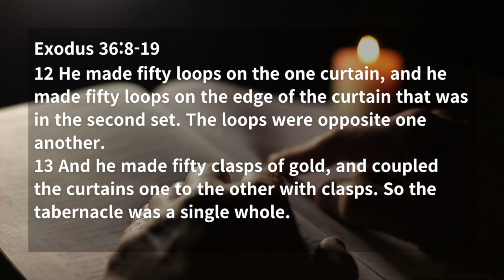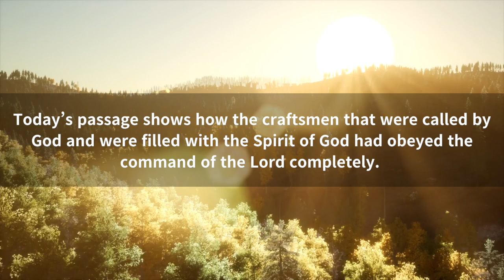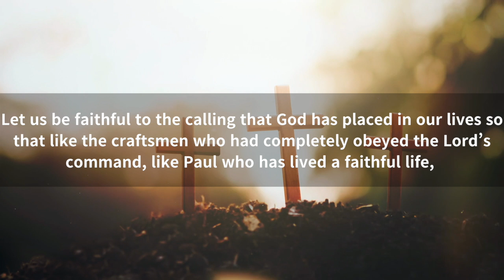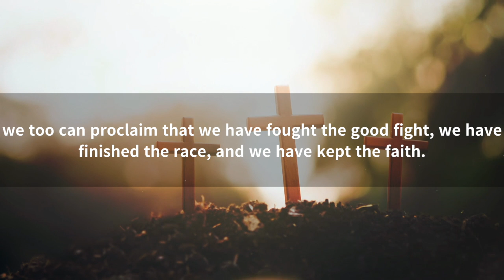I have fought the good fight, I have finished the race, I have kept the faith (Exodus 36:8-19)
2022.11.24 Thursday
Daily Quiet Time
Exodus 36:8-19